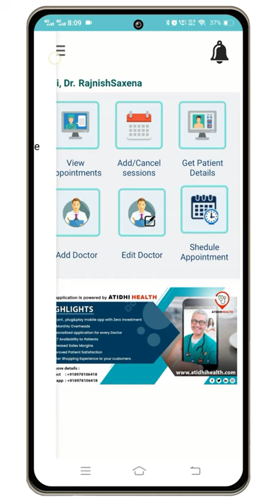How to Get Patient Details | Digital Clinic